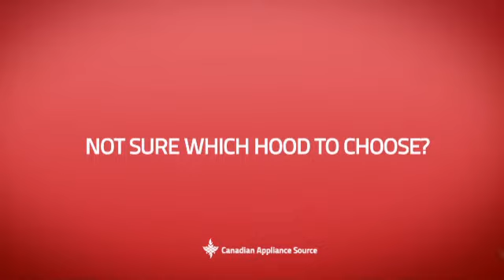Zephyr AK2148AS Under Cabinet Hood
This Zephyr AK2148AS Under Cabinet Hood is brought you Zephyr Power Typhoon Series AK2148AS Under Cabinet Range Hood 48 in with with 850 CFM Internal Blower, 6 Speed Touch Controls, 2 Halogen Lamps and Self Cleaning Function